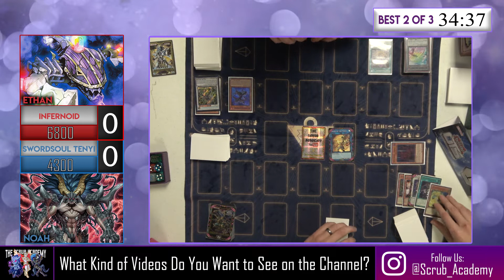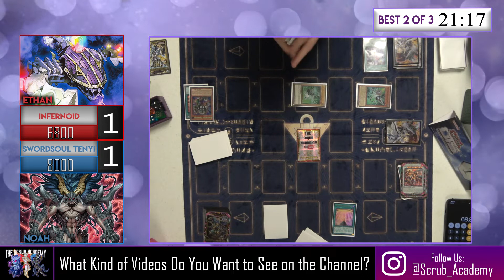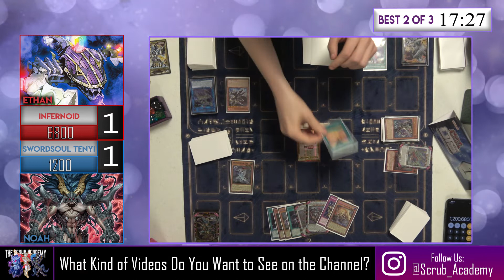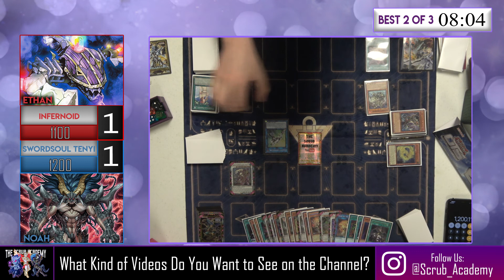Swordsoul Tenyi VS Infernoid | YuGiOh! Live Duels! | August 2022 Format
Welcome back!

Feature match is back with Swordsoul Tenyi taking on Infernoid.

We are doing our next giveaway when we hit 2k subs!

Follow our brand new instagram here for a chance at sneak peeks of upcoming videos:

0:00: Soul and Mind - E's Jammy Jams
2:10:The Night Falling - JR Tundra
4:08: Bet on It - Silent Partner
07:15:  Book Bag - E's Jammy Jams
10:30: With a Stamp - Twin Musicom
15:03: Bluesy Vibes - Doug Maxwell/Media Right Productions
Repeated

Track Info:
Title: Tempestad by David San Martin
Genre and Mood: Lo-Fi